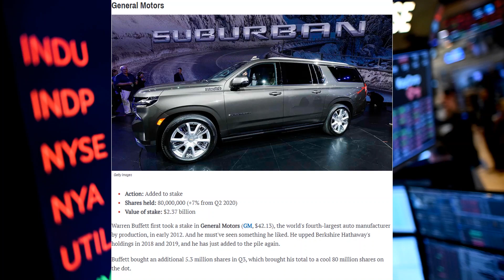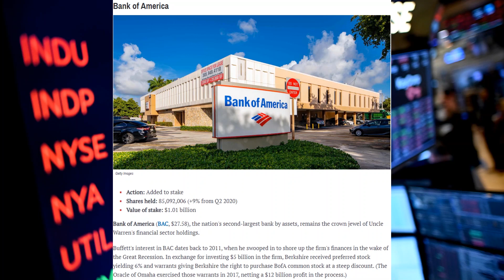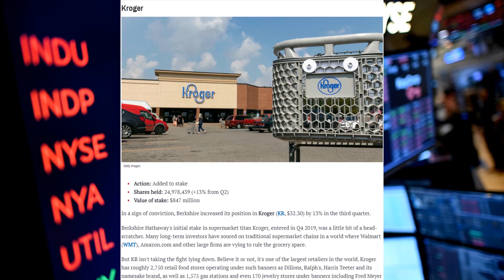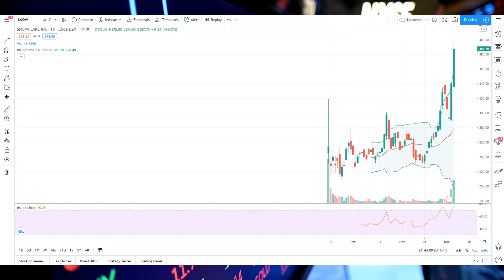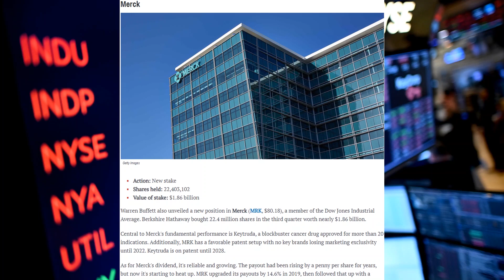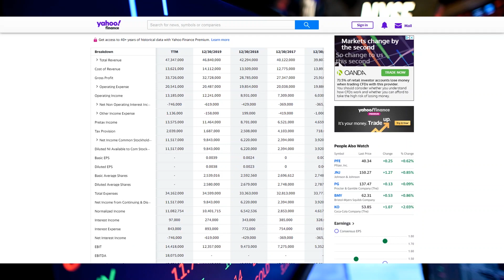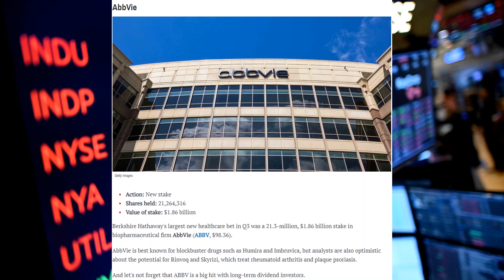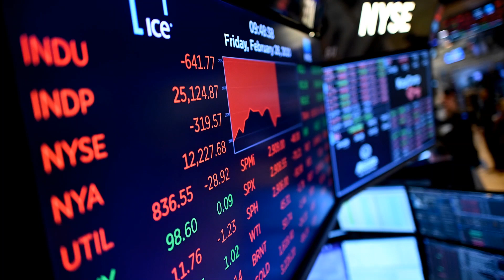Buffett kupuje ovih 10 dionica. Trebamo li i mi?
Pridružite nam se u chatu o dionicama, ulaganju i ekonomiji - više informacija možete saznati u ovom videu

U ovom videu govorit ćemo o Warrenu Buffettu koji je jedan od najvećih, ako ne i najveći ulagač na burzi.

U posljednjem kvartalu kupio je 10 različitih dionica od kojih postoje neke koje i ja osobno smatram odličnim izborom za kupnju. Obavezno ostanite do kraja videa i saznajte što mislim o tim dionicama!

Slobodno napišite vaše mišljenje i pitajte ako vas nešto zanima!